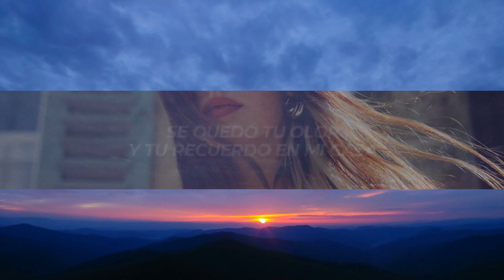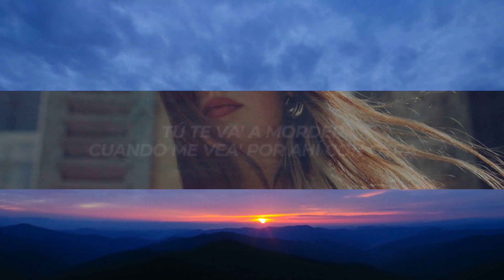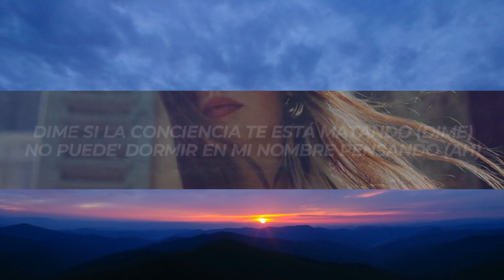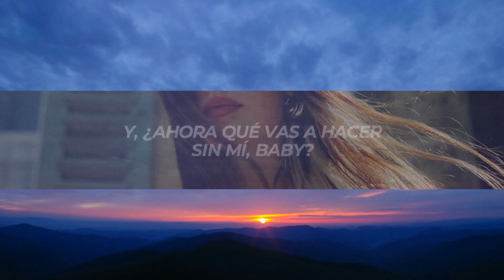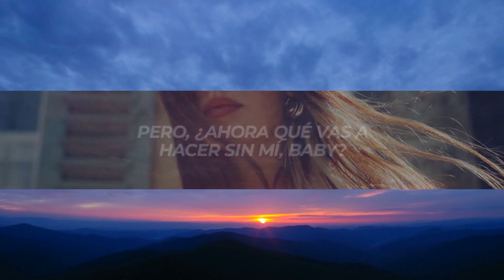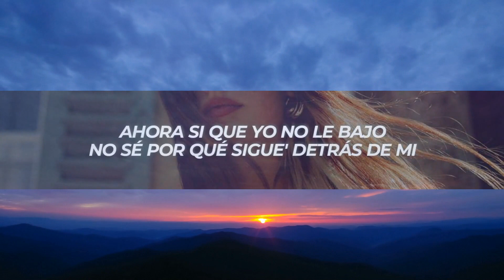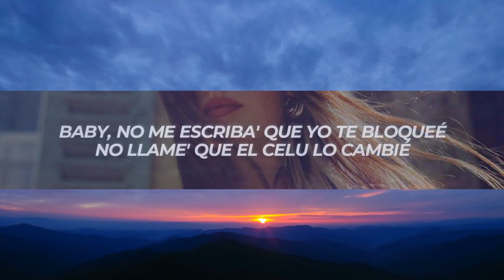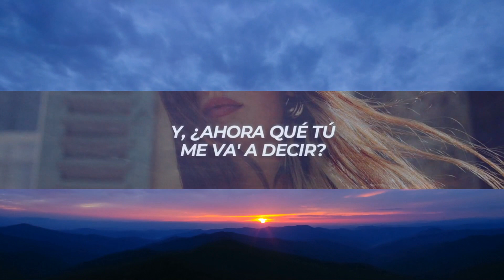Juanka, Jhay Cortez - ¿Ahora Qué? (Letra/Lyrics) | 1 Hour Version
✖ Follow: @juankaelproblematik & @Jhayco_Official

✖ Foto:
🎤[Letra de "¿Ahora Qué?"]

[Verso 1: Juanka]
Se quedó tu olor y tu recuerdo en mi casa
No sufro por amores porque eso se reemplaza
Y no me vas a olvidar, no encontrarás otro igual
Por desgracia me tocó perder
Pero cada cuento tiene su final

[Coro: Jhay Cortez]
Y, ¿ahora qué vas a hacer sin mí, baby?
Tú te va' a morder cuando me vea' por ahí con otra
Y, ¿ahora qué tú me va' a decir?
Ya yo te solté, no me siga' que yo no te vo'a seguir

[Verso 2: Juanka]
(Where are my babie'
Juanka)
Prefiero recordarte a no reconocerte
Prometimo' amor eterno hasta la muerte
Sigue tu camino que hay má' vecino' alante
Quédate en el pasado, porque mi futuro te queda gigante
Y observo, me callo, pero me decepciono
Tengo otra baby sentá' en el trono
Es que tú forma de hablar no me convence, el contrato se vence
Fallaste y quieres que te recompense (Je)
Yo no tengo que forzar si me sobran la' mami (Ajá)
To'a me quiere a mi (Sí), y yo por Miami (Ja)
Tropical vestí'o como un riquitillo de urba
Apareciste y me desvío en la primera curva (Jeje)
Dime si la conciencia te está matando (Dime)
No puede' dormir en mi nombre pensando (Ah)
Detrá' de una sonrisa te estás ocultando
Lo' te amo y lo' te quiero se corren volando

[Coro: Jhay Cortez]
Ya yo te solté, no me siga' que yo no te vo'a seguir (Seguir)

Baby, no me escriba' que yo te bloqueé (Te bloqueé)
No llame' que el celu lo cambié (¡Lo cambié!)
Te mentí aunque te lo juré, y (Y)
Ya no tengo do' tengo tre', jaja
Tú no me engaña' (No)
Sé que cuando 'tás sola me extraña' (Sí)
'Tás mordía porque otra me acompaña (¿Me sigue'?)
Tú te toca' pensando en mi cuando te baña'

[Pre-Coro: Jhay Cortez]
Baby, ahora si que yo no le bajo (Bajo)
No sé por qué sigue' detrás de mi
Tú me cojiste a relajo (-lajo)
No me siga que ya no te vo'a seguir
Ahora si que yo no le bajo

[Coro: Jhay Cortez]
Ya yo te